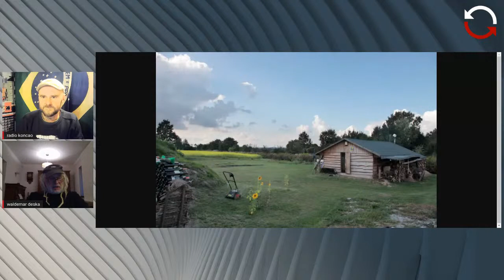Dobra pora - odc. 19 - Tomek Konca, Waldemar Deska, Barbara Paszkiewicz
🏡 Dziś gościć będziemy Waldemara Deskę, właściciela małego domku, a właściwie szopy w Kazimierzu Dolnym, o którą od lat toczy batalię z państwem polskim. Ta mikro konstrukcja z odzyskanych, naturalnych materiałów może być inspiracją dla tych, którzy marzą o swoim domu.
🎵 W drugiej godzinie audycji poznamy Barbarę Paszkiewicz, twórczynię i dyrygentkę Chóru Cantata, który istnieje od 2003 roku i rezyduje w Grodzisku Mazowieckim.